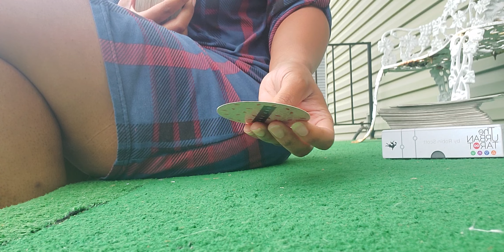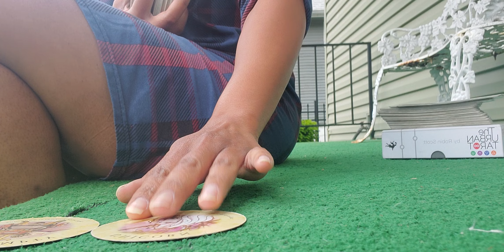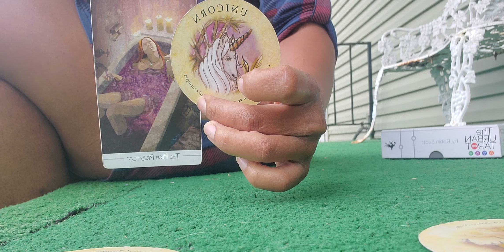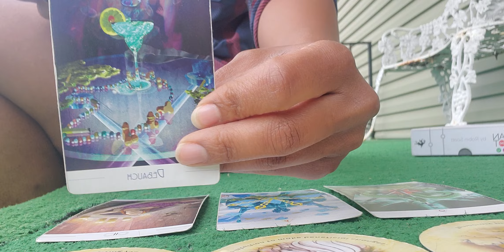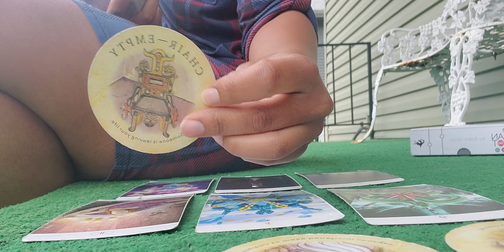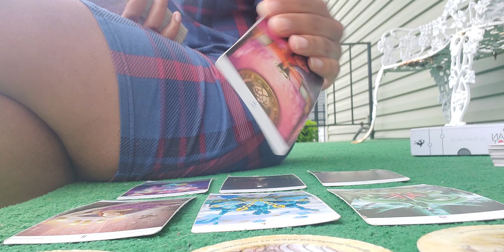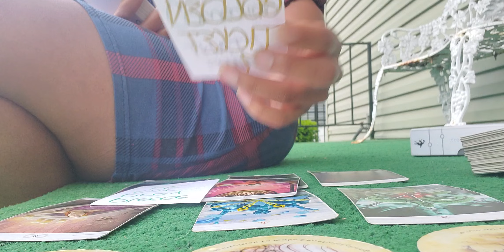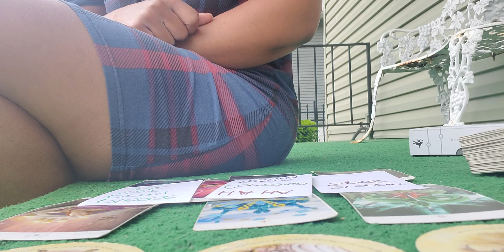🚨THEY'RE GETTING DRUNK🍺BECAUSE YOU LEFT THEM!🤷🏾‍♀️🤷🏾‍♂️ ANCESTORS GUIDING U TO SOME MONEY!💸🍞💸🍞💸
🏆NALA is a Motivational Speaker & Coach

👩🏾‍🎓UNDERGRAD BUSINESS MGMT & PSYCHOLOGY
👩🏾‍🎓MASTER'S IN BUSINESS LEADERSHIP
👩🏾‍🎓CERTIFIED LIFE COACH & REIKI PRACTITIONER

🧿AUDIO MESSAGES FROM ANCESTOR/SPIRIT
 (whatever comes out)

1. 👇🏾SEND $100 payment

3. ⏰RECEIVE reading within 24-48hrs